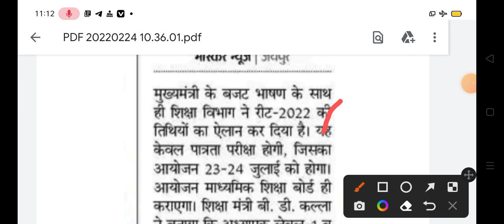रीट अभ्यर्थियों के लिए आई बड़ी खुशखबरी || Reet Exam 2022 latest news today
Reet 2022 exam date announce
Reet exam 2022 exam July date announce
Reet test